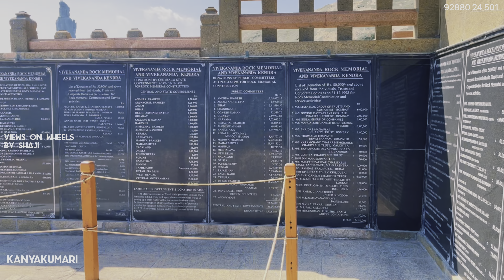ഉദയവും അസ്തമയവും ഒരേ കടലിൽ കാണുന്ന ലോകത്തിലെ ഒരേയൊരിടം | 4K | Sights never seen before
ഉദയവും അസ്തമയവും ഒരേ കടലിൽ കാണുന്ന ലോകത്തിലെ ഒരേയൊരിടം
Views on Wheels by Shaji 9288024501
വ്യൂസ് ഓൺ വീൽസ് എന്ന ചാനലിലൂടെ, ഇതുവരെ കാണാത്ത കാഴ്ചകൾ എല്ലാവരിലേക്കും എത്തിക്കാനുള്ള എളിയ ശ്രമമാണിത്. ട്രാവൽ ഫുഡ് സപ്പോർട്ട് എന്നതാണ് ചാനലിൻറെ ഇതിവൃത്തം. സന്തോഷവും കുളിർമ്മയും നല്കുന്നതിനുപരി കുറേക്കാര്യങ്ങൾ മനസ്സിലാക്കുവാനും ചാനലിലൂടെ കഴിയുമെന്ന് കരുതുന്നു.
Query solved:
Views on wheels by shaji
malayalam travel
malayalam travel blog
malayalam lifestyle
malayalam tech
malayalam food videos
shajipd
aanavandi
travel bloggers in india
travel bloggers in kerala
india travel blog
travel blogger
van life in India
van  life in Kerala
all India Trip
road trip
budget travel

My Gadgets :
Mic         : Mirfak
Tripod    : Ziyum 10
Lights     : Simpex professional video Led light